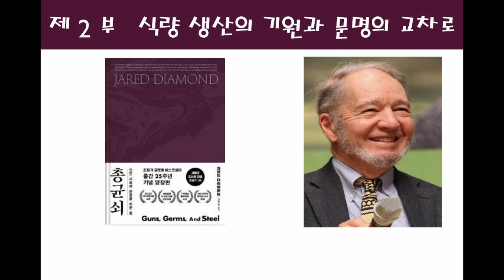총,균,쇠(GUNS,GERMS AND STEEL):2부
식량 생산의 기원과 문명의 교차로